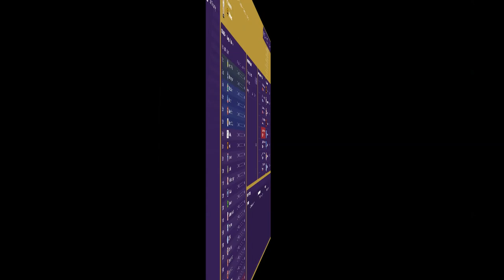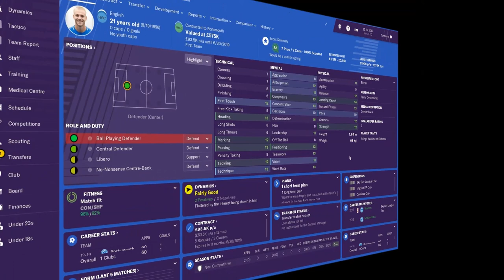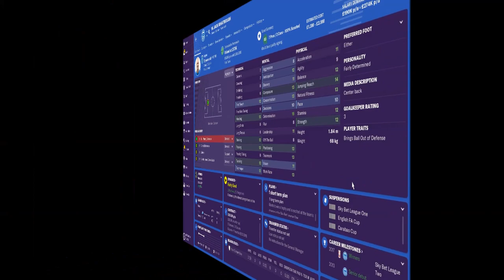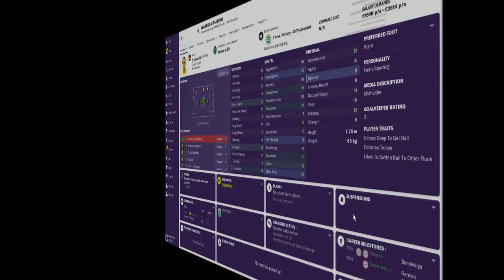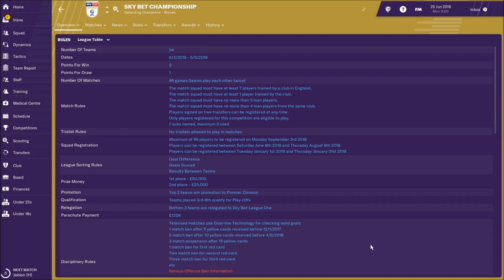FM19 Sky Bet Championship - TOP 10 Players to Sign in Football Manager 2019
FM19 Sky Bet Championship - TOP 10 Players to Sign in Football Manager 2019. We all know that clubs in sky bet championship dont have some big transfer budgets, so I made a list of top 10 players you should sign if you ever decide to manage some club in football manager 2019. All these low-cost players want to play in Sky Bet Championship and you can expect some really big profit if you ever decide to buy some of them. I really like to manage clubs in fm19 lower leagues and Sky Bet Championship is really very interesting league with many good teams. Anyway, check this list of some of the best players to sign for the teams in fm 19 Sky Bet Championship.